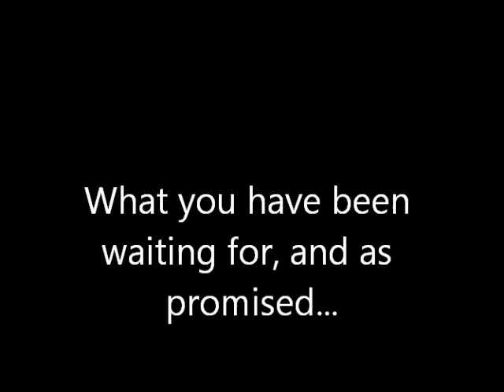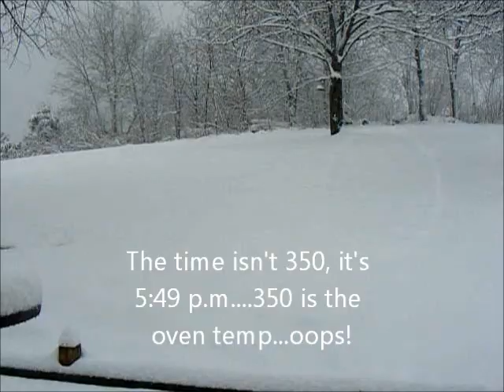Southwest VA Snow timeline 2-19-12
The Weather Channel was broadcasting from Wytheville VA today. This timeline video was taken in my backyard located in Bland County, 20 miles north of Wytheville, off of I-77